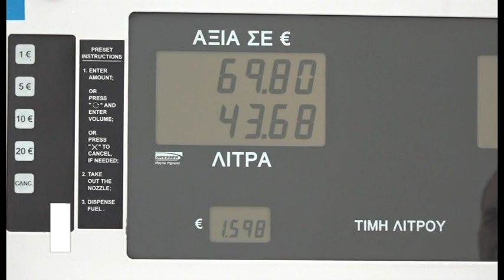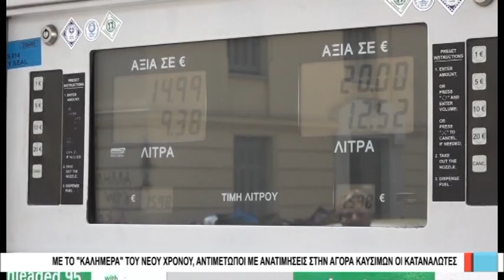Βόλος Με το «καλημέρα» του νέου χρόνου, αντιμέτωποι με ανατιμήσεις στην αγορά καυσίμων 080120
Λίγες ημέρες μετά την έλευση του νέου χρόνου οι καταναλωτές και στη Μαγνησία βρίσκονται αντιμέτωποι με ανατιμήσεις στην αγορά των καυσίμων. Τόσο η αμόλυβδη βενζίνη και το πετρέλαιο κίνησης, όσο και το πετρέλαιο θέρμανσης ακρίβυναν κατά τρία λεπτά το λίτρο. Στα καύσιμα κίνησης οι ανατιμήσεις προκλήθηκαν από την υποχρεωτική αύξηση του ποσοστού πρόσμιξης της βιοαιθανόλης στην αμόλυβδη και το πετρέλαιο. Για την αύξηση στο πετρέλαιο θέρμανσης δεν υπάρχει σαφής εξήγηση, ενώ η μέση τιμή του στη Μαγνησία διαμορφώθηκε σήμερα στο 1 ευρώ και 12 λεπτά το λίτρο.